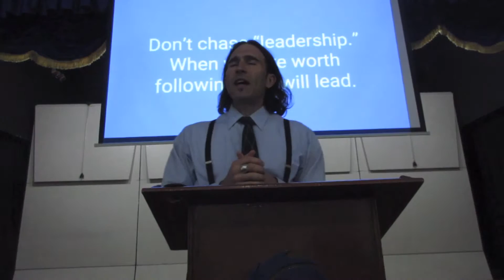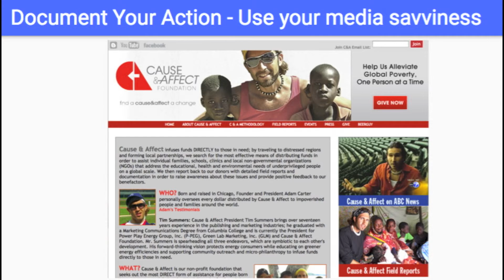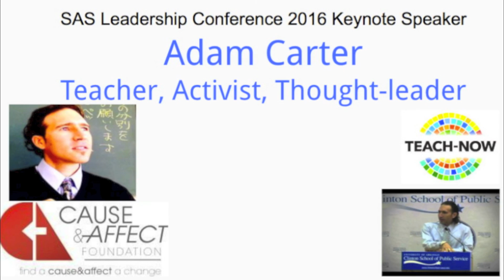Adam Carter's Keynote Speech at SAS Leadership Conf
ALEXANDRIA, EGYPT -- In his keynote speech at the SAS Leadership Conference, Carter Sensei tells students, "Instead of focusing on 'becoming a leader,' focus on pursuing your passion and becoming someone worth following."